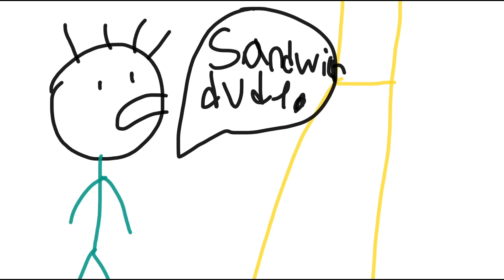Stickman Go! S1 E1- Legendary Sandwich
Plot- Sally tells Rob that there’s a sandwich better than his so the gang fights the sandwich guardians to make the legendary sandwich.